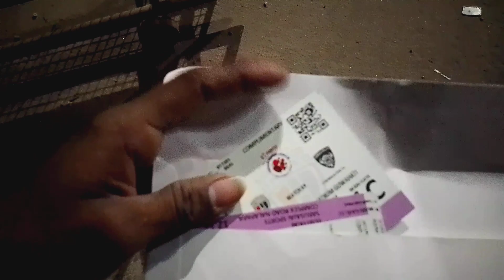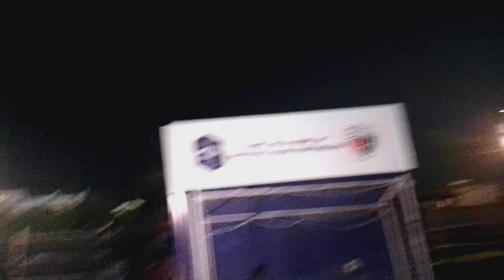northeast vs Chennai !! @IndianSuperLeague match 2022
northeast vs Chennai. match 2022

plzzz 🙏🙏🙏🙏 support guys